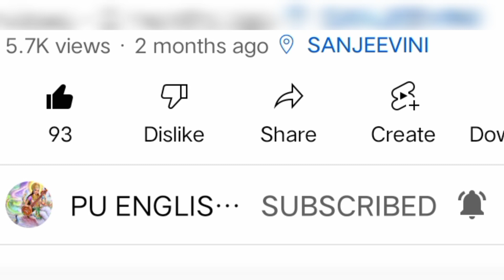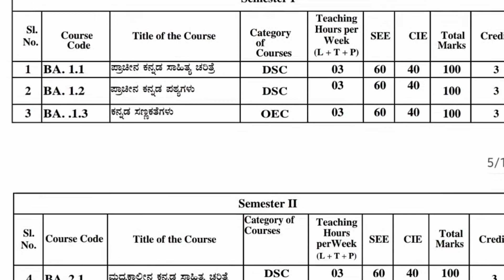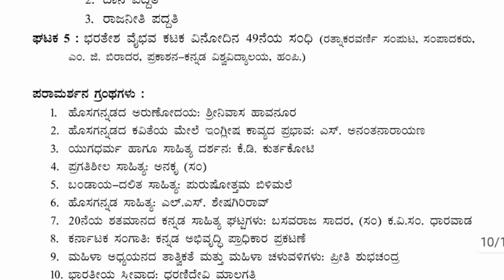New Syllabus 1st year Bcom Kannada textbook notes 2021-2022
B Com Subjects in Detail — B Com Subjects in Detail. Now that you are familiar with the major specialisations and subject wise syllabus of the BCom ...
Course Level: Undergraduate
Course: Bachelor of Commerce
Major Job Positions: Accountant, Consultant, Event Manager, Budget Analyst, Lectur...

My Instagram id follow for more

I'm on Instagram as @abhicrush365. Install the app to follow my photos and videos.

Thanks for the view greatful to you students

I expect these video will come atleast 100k views ✌️ thanks 😊